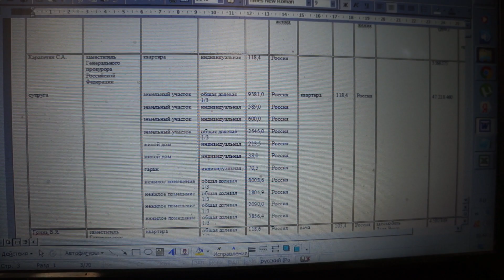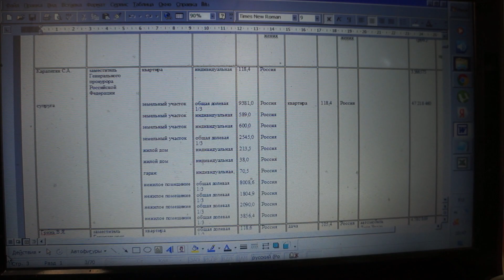генеральная прокуратура, заместитель, Карапетян С.А., доход, 2016 год,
доход семьи составляет 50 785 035 рублей, площадь нежилых помещений 15759,9 кв. м. (общая долевая 1/3)